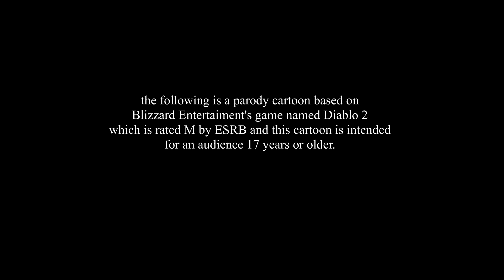Diablol 2 Ep 5 "Tristrun"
Heavy Metal Tristrum cover by: Mat Graham